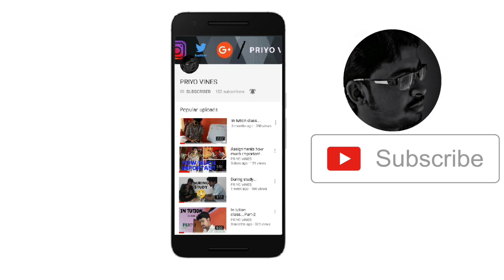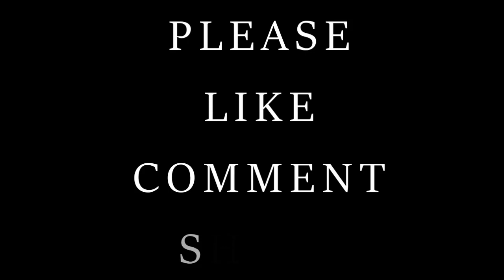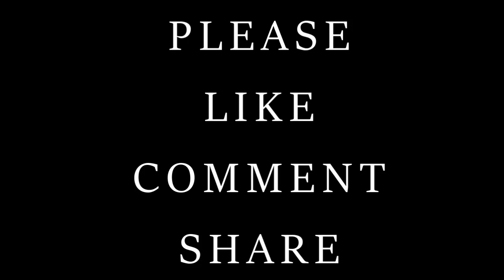The one rupee problem...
This video Only for comedy...don't take it serious...

cast-Priyaranjan Bijali
Story & edited by - Priyaranjan Bijali
Camera-Priyaranjan Bijali